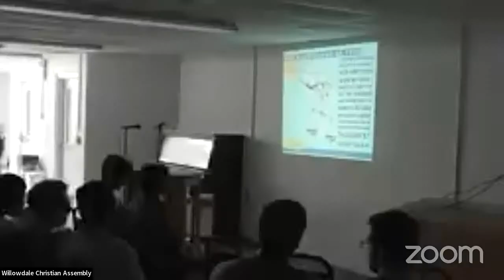Guelph Conference 2022 - YP Meeting #3 - Bryan Baptiste